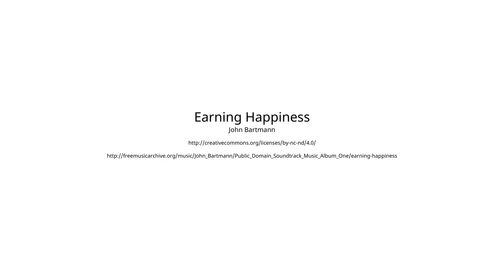Schöne 2-Zimmer Gartenwohnung in Wetzelsdorf!